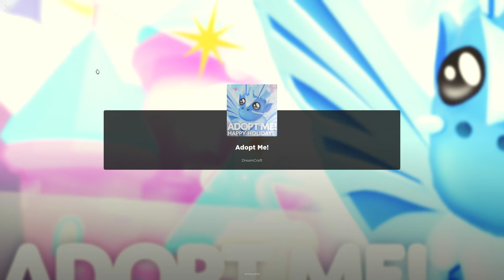glitching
glitching in roblox adopt me,
(or me again),